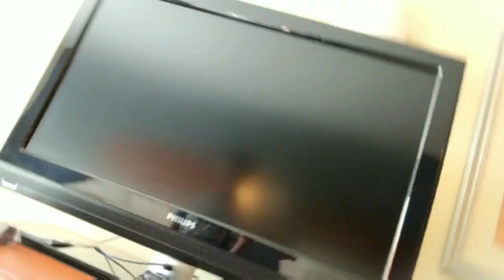Evenston hotel Tour (sorry, I was kind of sick)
We went to Evenstan for my brother's regonal track meet.